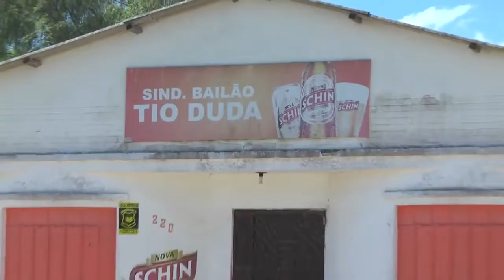CONFIRA A AGENDA DESSE FINAL DE SEMANA EM TAPES